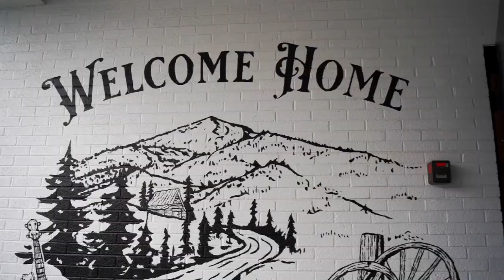The Altar Fellowship Core Values Series | LOVE | Pastor Mattie Montgomery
Full sermon from Pastor Mattie's "Core Values" series.

You can watch full sermons, the rest of this series, our livestreams, worship sessions, and conference replays

Checkout our website for location, hours, events, and more.

Lastly, come chat with us on social media...